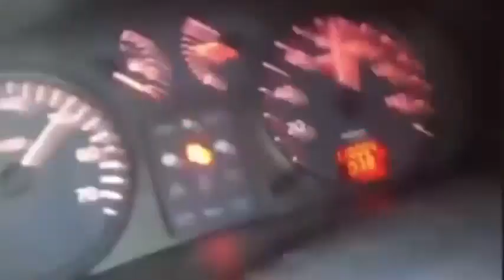Tragic End for Two Friends in Fatal Car Crash Captured on Video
A video from 2015 depicts the final moments of two friends, Michael Owen and Kyle Careford, as they recklessly speed through East Sussex, England. The pair ended up crashing into a church and dying instantly.

Credit Morbid Knowledge on X